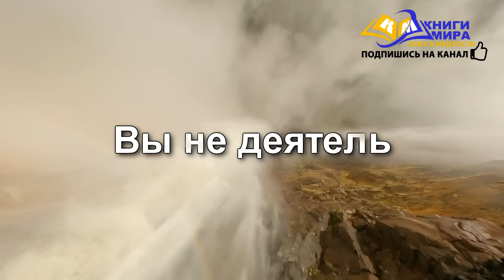ПРОСВЕТЛЕННЫЙ ОТКРЫЛ ТАЙНУ КАК ПОЛУЧИТЬ В ЖИЗНИ ВСЁ НИЧЕГО НЕ ДЕЛАЯ! l НИКОШО и Роберт Адамс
Друзья мы продолжаем, наверное, самое большое собрание сатсангов, ретритов и лекций Роберта Адамса, признанного мастера медитаций, адвайты, джняна йоги и вообще всей темы саморазвития и даже просветления. Сегодня у нас 627 часть, из которой вы узнаете,  из которой вы узнаете тайну как получить в жизни всё ничего не делая! Это ошеломляющее признание просветленного! Возможно, эта исповедь просветлённого единственное чего вам не хватает для просветления! Поэтому если вы реально стремитесь к духовному развитию, то однозначно советуем посмотреть это видео…

Читает прямо из глубин души, наш друг неповторимый Никошо (Nikosho), лучший диктор духовной литературы на русскоязычном пространстве.

Мы регулярно публикуем мудрые и духовные аудиокниги, а также видео, сделанные нашей большой командой профессионалов на различные темы, связанные с образованием и обучением, личностным ростом и саморазвитием, разные лекции, обучающие программы и видео версии статей нашего сайта.

Выбираем для вас, как лучшие книги по эзотерике, личностному развитию, духовному пробуждению, просветлению, самосовершенствованию от лучших авторов и дикторов русскоязычного интернета. Так и материалы на более простые темы психологии, отношений, бизнес, спорт, здоровье, путешествия, история, бытовые лайфхаки и многое другое.

Также заходите и на наши другие ютуб проекты и сайт где вы сможете ознакомится с печатными версиями представленных тут материалов и тысячами образовательных статей на различные полезные и развивающие темы.
► Для материальной поддержки и помощи в развитии канала:
Поддерживайте нас чем можете, помогите стать самым большим и полезным каналом о саморазвитии!